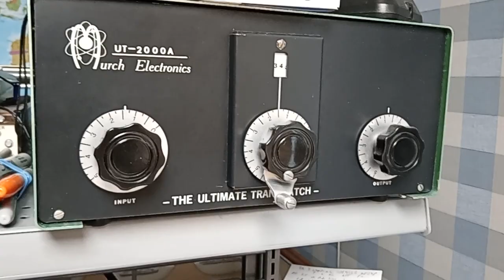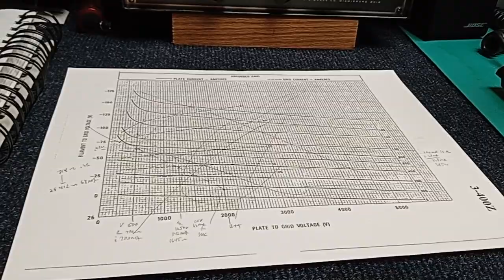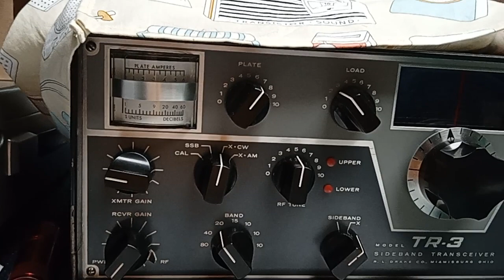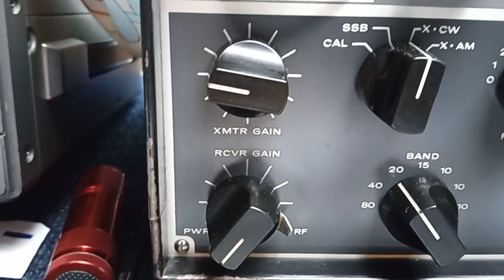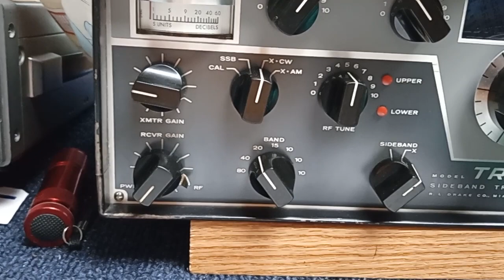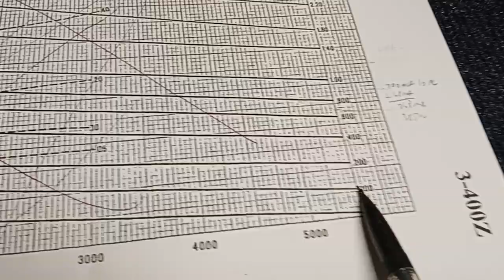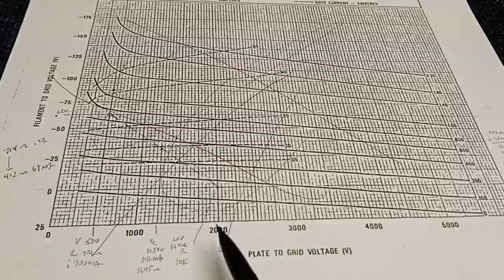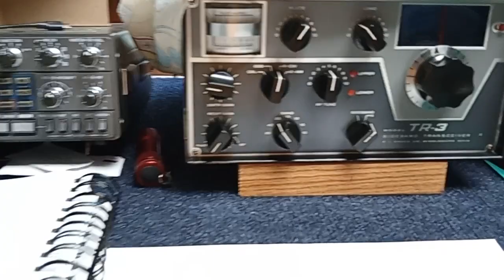Correct Way to Load an RF Power Amplifier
A tube type amp ! MUST BE RETUNED FOR VOICE OPERATION. !

It is WRONG to load it in CW then operate on phone. The reason, in the TR-3 and many power amps, is that the screen drive is reduced to cut plate dissipation for CW (near 100% duty cycle) and increased for SSB. The change in screen drive causes a change in plate resistance that requires different matching because the plate resistance(s) changed.

 The mismatch results in inefficiency ( not getting Maximum Power Transfer) and distiortion including splatter, in violation of FCC Technical Regulations.

See my videos on matching networks and tube theory for detailed info on matching network design.

Correction, the load lines shown in this video arent actually the resistive lines, but close enough for this purpose. The point it, the lines move depending on drive. Finding the constant resistive lines is shown in my amp videos.

This shows whats wrong with No Code, No Technical Knowlege licensees... they have no technical knowlege to know when they are being misled on topics like this.

This IS NOT CB RADIO

"Ibottaradio" operators are not Hams.